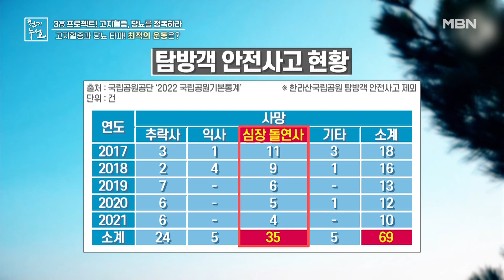※주의※ 심뇌혈관 질환 위험 (ft. 등산) MBN 230224 방송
※주의※ 심뇌혈관 질환 위험 (ft. 등산)